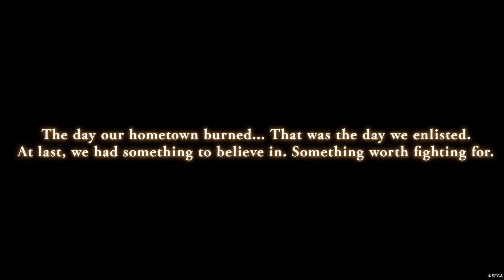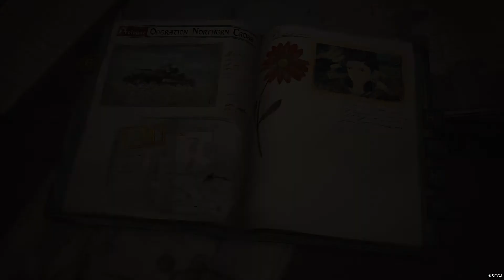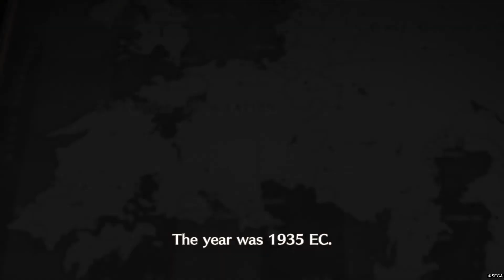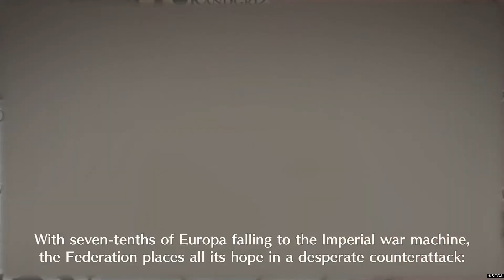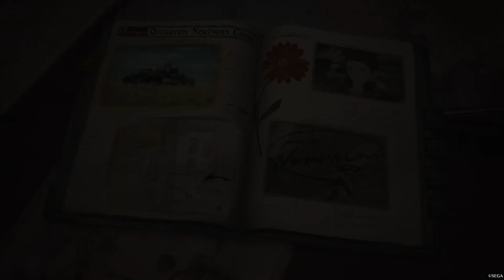Valkyria Chronicles 4 #01 Gameplay com Tradução em Português PS4 Pro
Prologue - Operation Northern Cross
Engangement at Milt

Um continente tomado pelas chamas da guerra!
Valkyria Chronicles 4 se passa no mesmo período do Valkyria Chronicles original, mas foca no Pelotão E da Federação. O comandante Claude Wallace e seus amigos de infância lutam por liberdade nesta guerra terrível, mas nevascas congelantes, soldados imperiais e os poderes divinos da Valkyria são obstáculos no caminho para a vitória.